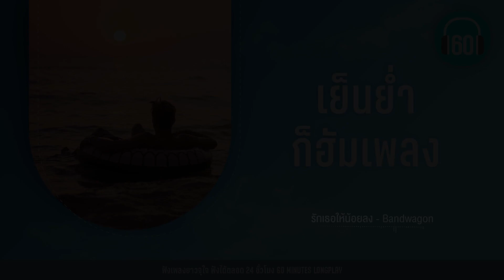เพลงดัง เย็นย่ำก็ฮัมเพลง [แค่ได้คิดถึง,เธอสวย,กุญแจที่หายไป]【LONGPLAY】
00:00 รู้  - บี พีระพัฒน์
04:58 ถ้า- Mr.Team
09:27 จำฉันได้หรือเปล่า - Chocolate Kit
14:10 แค่ได้คิดถึง - ญารินดา
17:44 นอนไม่หลับ - Zaza
21:38 กุญแจที่หายไป -  PLAMY
24:46 เธอสวย  -  Double U
28:30 อย่าทำอย่างนี้ไม่ว่ากับใคร...เข้าใจไหม - เบิร์ด ธงไชย
32:07 อยากบอกว่ารัก -  ลุลา
36:07 รักเธอให้น้อยลง - Bandwagon